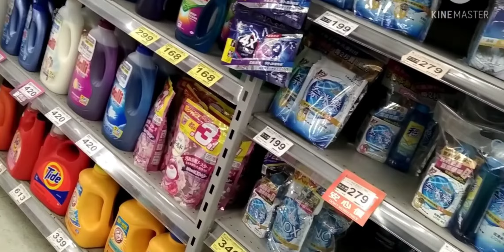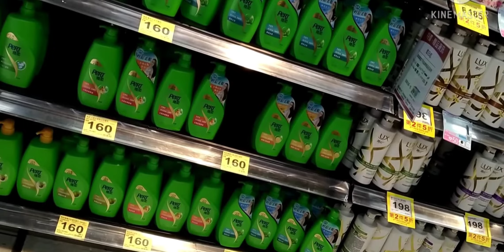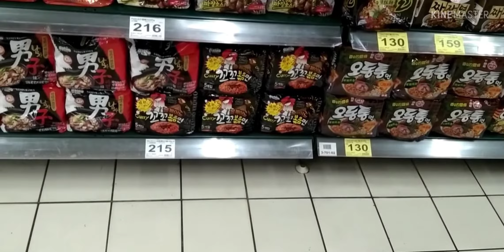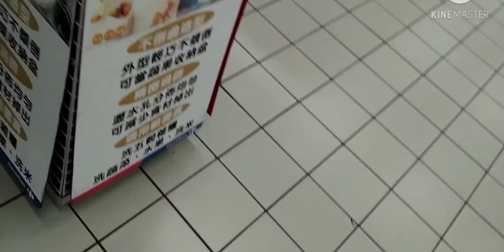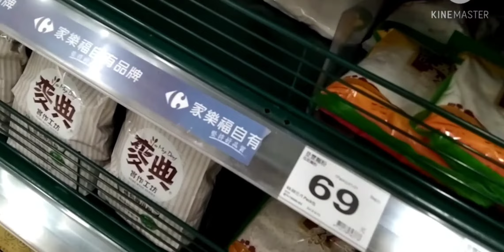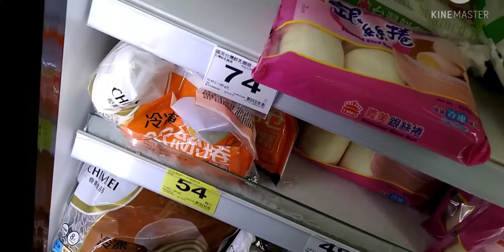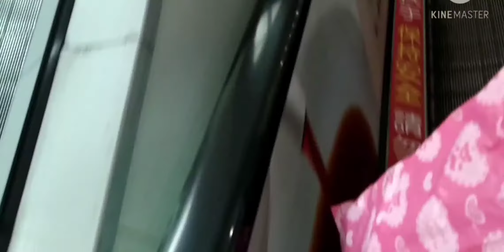Otw, KE CARIFU || Beli Manto Buat Akong Pasien Aku || cerita TKW Taiwan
Vlog.otw pergi beli barang Manto ke CARIFU buat keperluan Akong .sambil nunggu Akong selesai cuci darah .